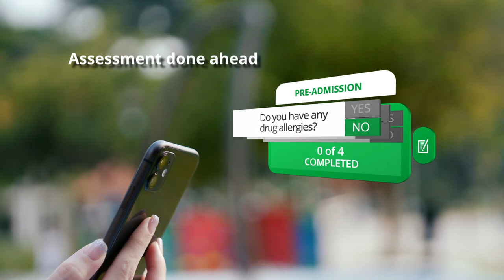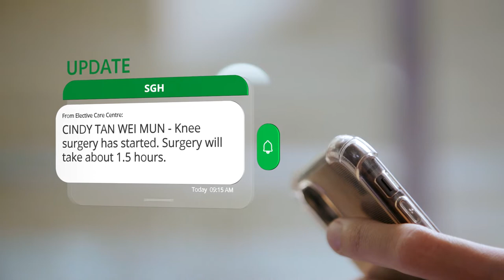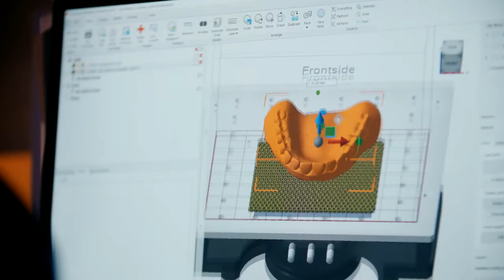Gift of Time, Peace of Mind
New SGH Elective Care Centre and National Dental Centre Singapore (NDCS) - This is the first building of the new Singapore General Hospital (SGH), and home to the new NDCS. Having more than one institution under one roof is part of our strategic plan to bring our services together, to optimise resources and to operate as one integrated system.

With SGH as the epicenter, a new model of integrated care is being developed on this Campus. We are bringing together the best of 5 national specialty centres and all the benefits of an Academic Medical Centre to our patients. Together with the Outram Community Hospital, we are providing care across the entire continuum, to return patients to their home or community.

In this new home, NDCS will provide tertiary care and dentistry education backed by research and smart technology. This new SGH Elective Care Centre will improve patients’ access to surgery, outcomes and experience, from having facilities and processes dedicated to scheduled surgeries.